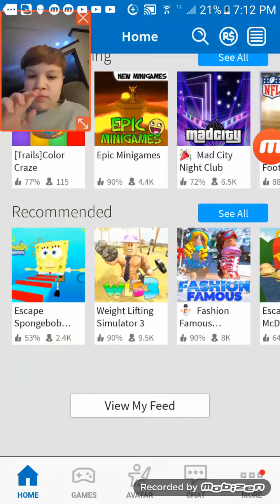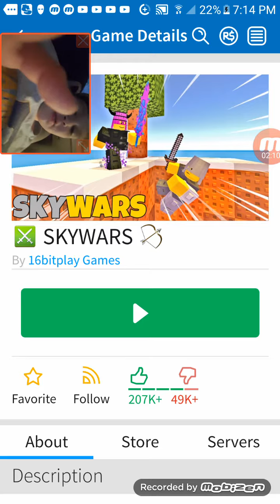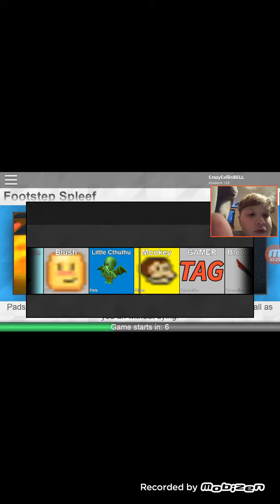Hated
Worst game EVERRRRR!